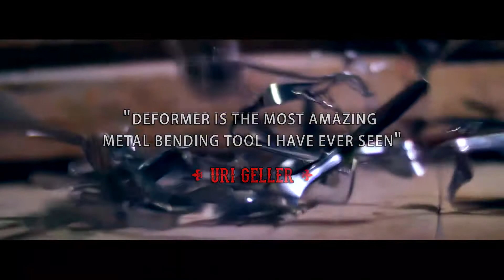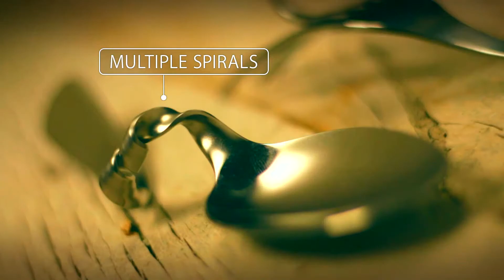Deformer by Menny Lindenfeld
DEFORMER™ by Menny Lindenfeld is the most amazing metal bending tool I have ever seen."
- URI GELLER